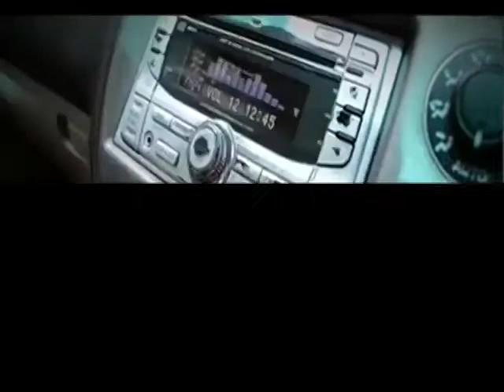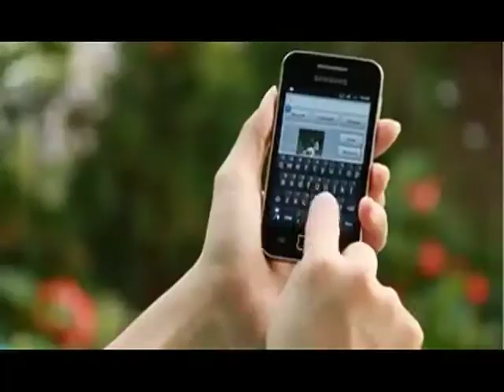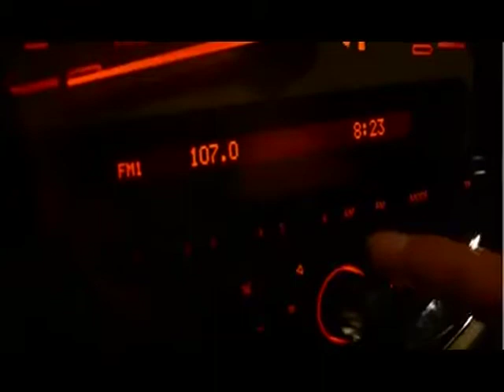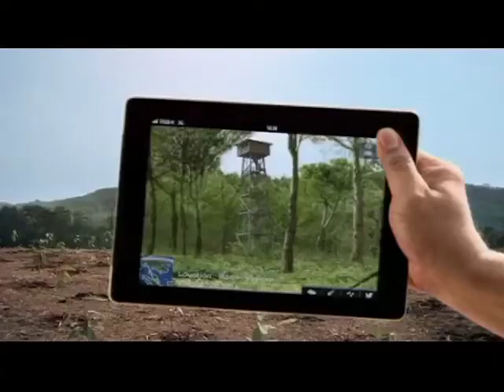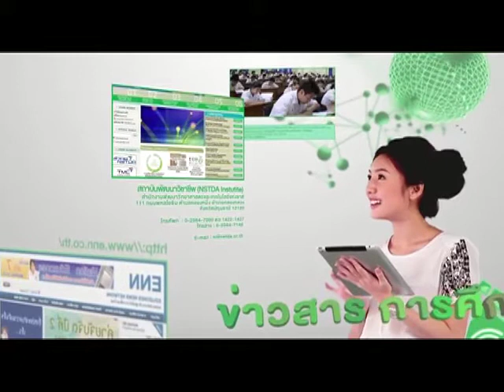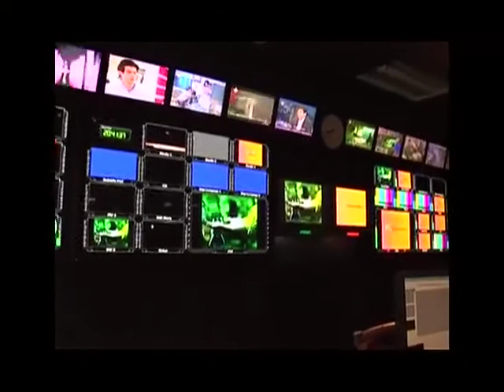สำนักงาน กสทช. องค์กรเพื่อผู้บริโภค ดูแลตั้งแต่คลื่นความถี่จนถึงทีวีดิจิตอล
เดินเครื่องเต็มกำลัง เสริมศักยภาพเพื่อให้ประชาชนได้รับบริการอย่างทั่วถึง